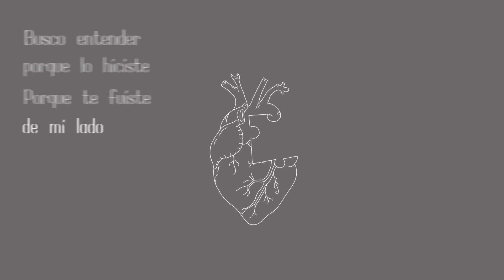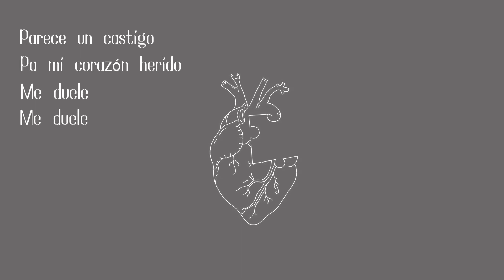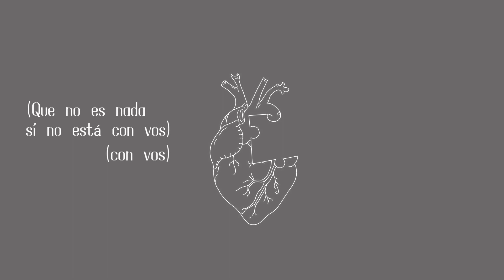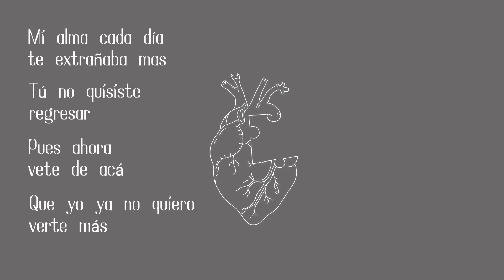4. Vecka - Vacío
4. Vacío (Sentimientos)